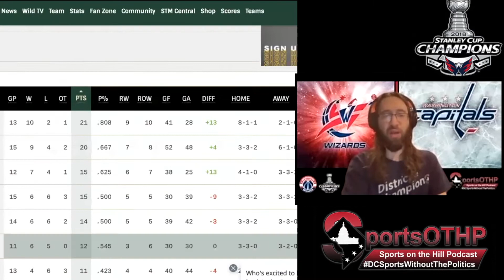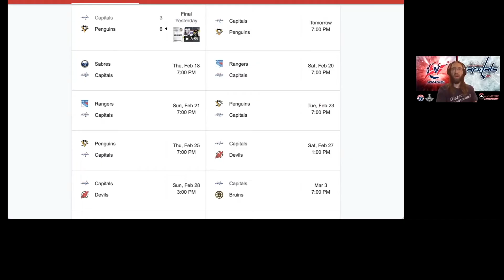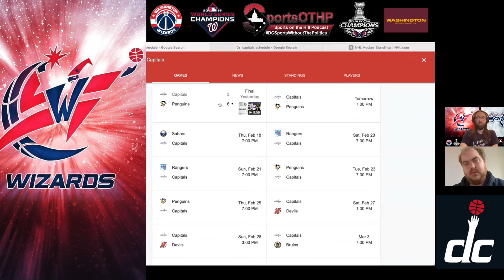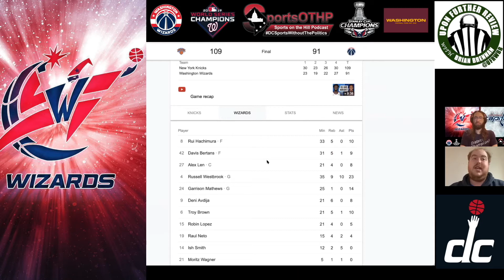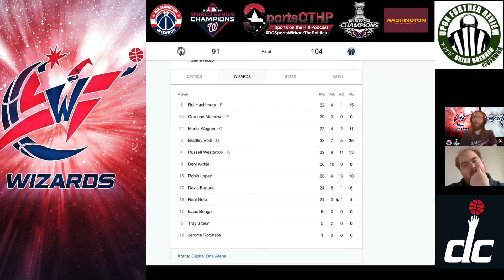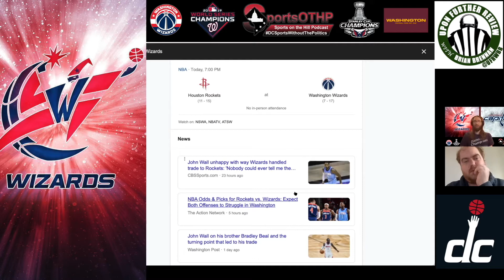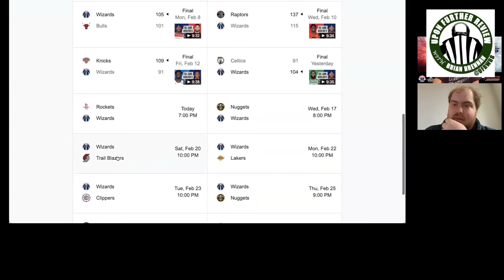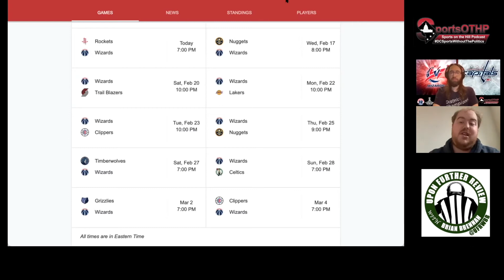SportsOTHP Presidents' Day Special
RobbieG and Brian Brennan talk Caps and Wizards in a short Presidents' Day Special.
1:30  - Washington Capitals Talk
4:20  - Brian Brennan joins to talk Rangers vs Caps
11:30 - Washington Wizards Talk
28:40 - Closing Thoughts

There will be no show tonight. Happy Presidents’ Day and hope you enjoy this short show.
SportsOTHP.com for all the latest podcasts, videos merch and more and the Facebook page has all the latest info.